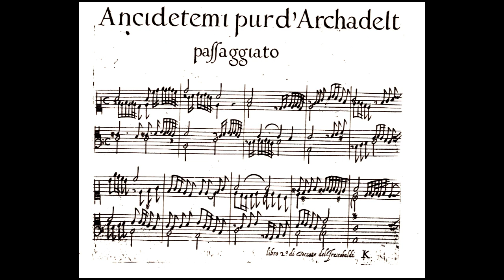Waka Abe plays G Frescobaldi Ancidetemi pur d'Archadelt passaggiato (live)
harpsichord of Christian Fuchs after Joannes Ruckers